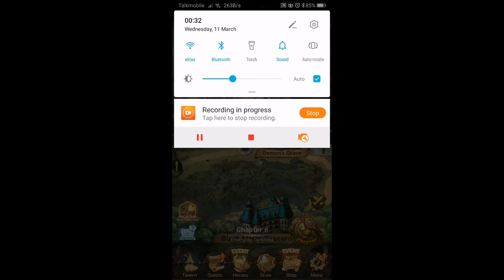Seven Deadly Sins: Grand Cross - Ch.6 (Red) Gray Demon Hendrickson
The third last battle of Chapter 6. Full setup shown at the end.

Easy fight since it can be stunned/petrified/frozen etc.. My green Meliodas is my only gatcha unit and is really bad for this fight. All others are free to obtain from story chapters. Have fun!